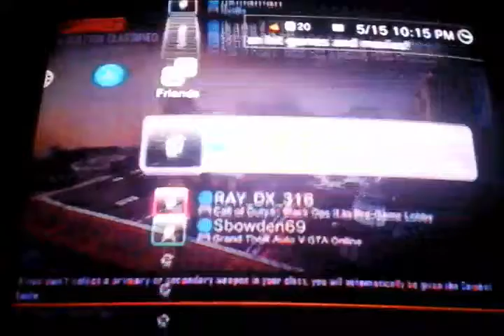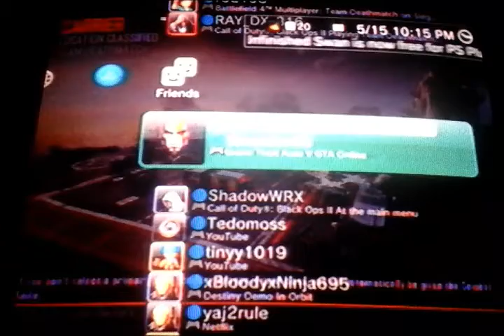Bo2 killing 4